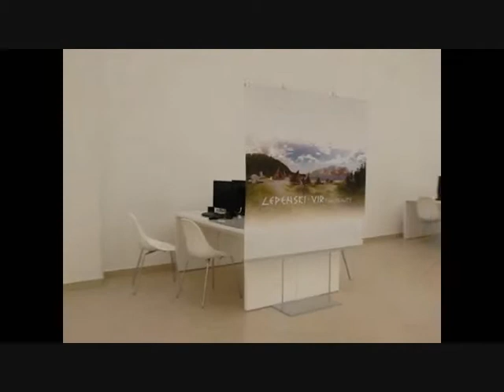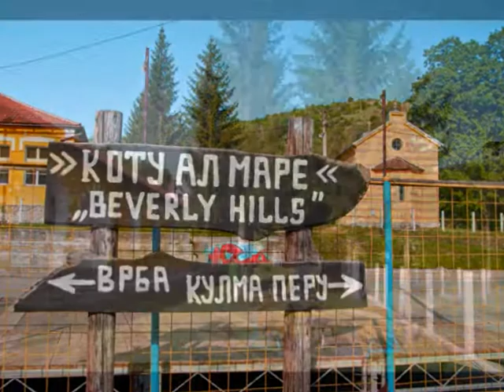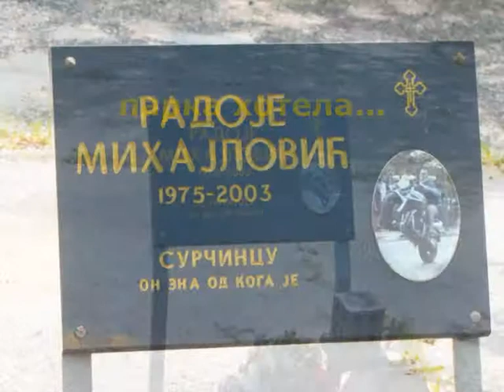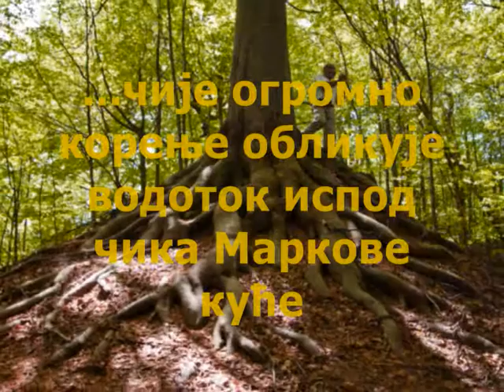PORTILE DE FIER 2013 - iz mog ugla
Пет дана (za Sašu i mene 6, јер смо дошли дан раније, како бисмо сачекали екипу), сјајно проведено празнично време са пријатељима из Клуба! Импресивно извезена траса која је обухватала десетак бисера наше природе, у савршеним временским условима...